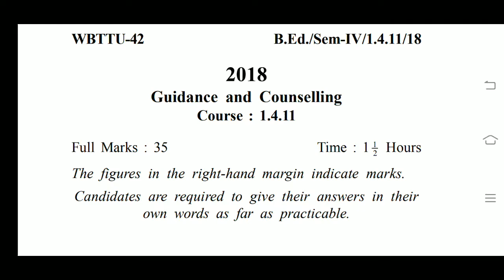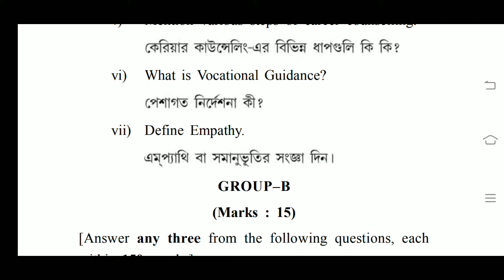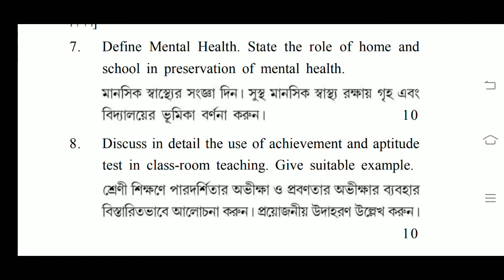B.Ed. 4th Sem. Course:1.4.11 Optional Question- 2018 Guidance and Counselling Question / WBUTTEPA